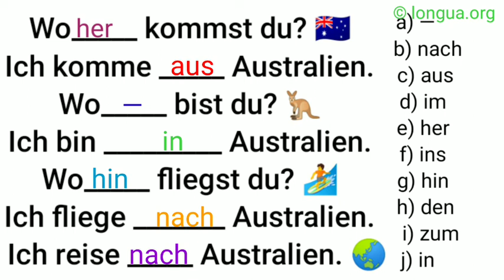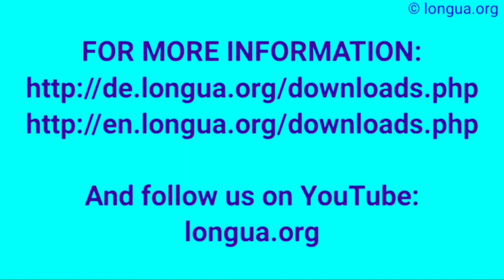Australien - Woher kommst du?, Wo bist du?, Wohin gehst du?, aus Australien, in Australien, nach Aus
Australien - Woher kommst du?, Wo bist du?, Wohin gehst du?, aus Australien, in Australien, nach Australien, aus Berlin, in Berlin, nach Berlin, DE, aus Paris, in Paris, nach Paris, Frankreich,

Setzen Sie ein:
In nach zu von Tabelle

er ... woher ←? wo ↓? wohin →?
England
unten
er
Indien
Stadt
Wald

Tina
Garten
hier
Bad
Station
Laden

Joggen
Tanzen
wir
Bäcker
Moskau
Balkon

Tunesien
Arbeiten
Platz
USA
Asien
Monika

aus England, in England, nach England
von unten, --- unten, nach unten
von ihm, bei ihm, zu ihm
aus Indien, in Indien, nach Indien
aus der Stadt, in der Stadt, in die Stadt
aus dem Wald, im Wald, in den Wald
von Tina, bei Tina, zu Tina
aus dem/vom Garten, im Garten, in den Garten
hierher, hier, hierhin
vom/aus dem Bad, im Bad, ins Bad
von/aus der Station, in/an der Station, in der/zur Station
vom/aus dem Laden, im Laden, in den/zum Laden
vom Joggen, beim Joggen, zum Joggen
vom Tanzen, beim Tanzen, zum Tanzen
von uns, bei uns, zu uns
vom Bäcker, beim Bäcker, zum Bäcker
aus Moskau, in Moskau, nach Moskau
vom Balkon, auf dem Balkon, auf den Balkon
aus Tunesien, in Tunesien, nach Tunesien
vom Arbeiten, beim Arbeiten, zum Arbeiten
vom Platz, auf dem Platz, auf den Platz
aus den USA, in den USA, in die USA
aus Asien, in Asien, nach Asien
von Monika, bei Monika, zu Monika

  @languages - longua

Woher kommt, stammt er?,
Er kommt aus Somalia,
Wo befindet er sich?,
Er ist in Somalia.,
Wohin fliegt er?,
Er geht nach Somalia.,
Somali, Somalisch,

der Schreck
erschrecken
die Fröhlichkeit
froh
fröhlich
das Glück
glücklich
Glück haben
Pech haben
der Pechvogel
das Unglück
die Wut
wütend auf A
wüten
der Zorn
zornig auf A
zürnen
böse auf A
die Laune
launisch
gut / schlecht gelaunt
der Hass
hassen
hässlich
die Liebe
lieben
lieblich
lieb
die Nettigkeit
nett
die Falschheit
falsch
die Lüge
der Lügner
verlogen
die Verlegenheit
verlegen
die Trauer
die Traurigkeit
eklig
ekelhaft
sich ekeln vor D
der Neid
neidisch auf A
die Eifersucht
eifersüchtig auf A
der Geiz
geizig
die Großzügigkeit
großzügig
der Groll auf A
grollen D
die Versuchung
in Versuchung führen
die Verführung
verführen
verführerisch
die Scham
sich schämen vor D
der Stolz
stolz auf A
die Arroganz
arrogant
die Oberflächlichkeit
oberflächlich
der
der Eitel
eitel
die Gleichgültigkeit
gleichgültig
der Hochmut
hochmütig
herablassend
die Geringschätzung
geringschätzig
die Verachtung
verachten
der Respekt
respektvoll
respektlos
der Stolz
stolz
die Schüchternheit
schüchtern
sich zurückziehen
zurückgezogen
in sich zurückgezogen
das Selbstbewusstsein
selbstbewusst
das Selbstwertgefühl
wertlos
beeinflussen
down sein
am Boden zerstört sein
deprimiert
die Depression
der Ausbruch G
das Bedauern
bedauern
überwinden
darüber hinweg sein
die Ehrlichkeit
ehrlich
direkt
die Dreistigkeit
dreist
politisch korrekt
die Entfernung
anpissen
die Haltung
die Geste
die Gestik
die Zurückhaltung
sich zurückhalten
zurückhaltend
die Sicherheit
sicher
der Blick
blicken
die Selbstständigkeit
selbstständig
revoltieren
mein Magen dreht sich um, wenn …
widerlich
umstimmen
ich bezogen
zerstören
genieren
wir wissen, woran wir sind
unhöflich
Grammatik: